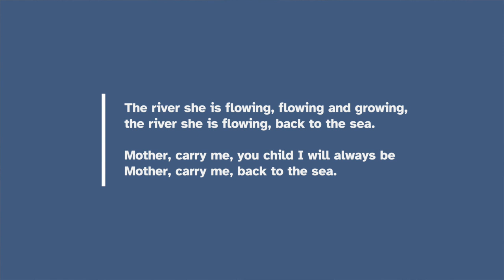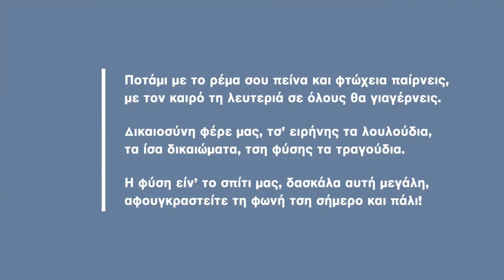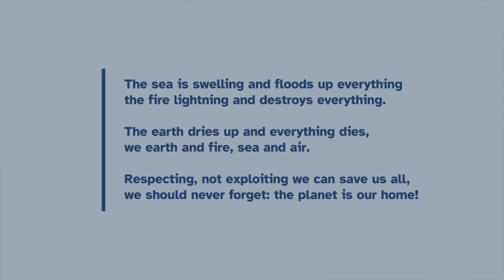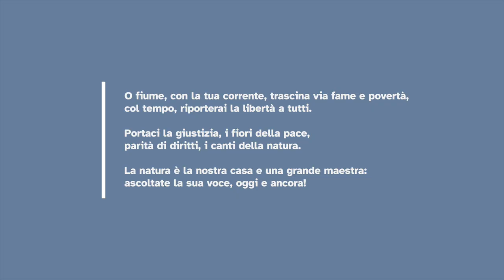We are the Earth — Melodia tradizionale degli Indiani d’America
"We are the Earth" è una composizione nata su stimolo della RUS - Rete delle Università per lo Sviluppo Sostenibile in collaborazione con il coro PoliEtnico del Politecnico di Torino e con il Patrocinio di ASviS - Alleanza Italiana per lo Sviluppo Sostenibile.

Il tema musicale, che ritorna più volte nella composizione, è una melodia tradizionale degli indiani d’America armonizzata dal direttore del coro PoliEtnico Giorgio Guiot.

Le due strofe, che si trovano alle misure 18-31 e 42-53, sono state composte rispettivamente da Giuseppe Sanfratello (Università degli Studi di Catania) e da Augusta Sammarini (Coro 1506 dell’Università degli Studi di Urbino Carlo Bo) e sono le composizioni vincitrici di un contest universitario promosso dalla RUS e dal coro PoliEtnico nel 2020 che ha visto la partecipazione di 13 concorrenti provenienti da tutta Italia

WE ARE THE EARTH
Melodia tradizionale degli Indiani d’America

Progetto promosso da
RUS - Rete delle Università per lo Sviluppo Sostenibile
PoliEtnico - il coro del Politecnico di Torino

ASviS - Alleanza italiana per lo Sviluppo Sostenibile

Partitura corale (marzo 2021)

Armonizzazione del canto originale
e partitura a cura di Giorgio Guiot

Prima strofa (misure 18-38)
di Giuseppe Sanfratello
Università degli Studi di Catania

Seconda strofa (misure 42-53)
di Augusta Sammarini
Coro 1506 dell’Università degli Studi di Urbino Carlo Bo

TESTO

The river she is flowing, flowing and growing,
the river she is flowing, back to the sea.

Mother, carry me, you child I will always be
Mother, carry me, back to the sea.

Ποτάμι με το ρέμα σου πείνα και φτώχεια παίρνεις,
με τον καιρό τη λευτεριά σε όλους θα γιαγέρνεις.

Δικαιοσύνη φέρε μας, τσ’ ειρήνης τα λουλούδια,
τα ίσα δικαιώματα, τση φύσης τα τραγούδια.

Η φύση είν’ το σπίτι μας, δασκάλα αυτή μεγάλη,
αφουγκραστείτε τη φωνή τση σήμερο και πάλι!

The sea is swelling and floods up everything
the fire lightning and destroys everything.

The earth dries up and everything dies,
we earth and fire, sea and air.

Respecting, not exploiting we can save us all,
we should never forget: the planet is our home!

TRADUZIONE

Il fiume scorre e cresce verso il mare.
Madre (“madre-fiume”?*) portami con te,
voglio essere per sempre il tuo figlio
portami con te verso il mare

*questo il motivo per cui è stato scelto “she is flowing”
invece del talvolta usato “is flowing”

O fiume, con la tua corrente, trascina via fame e povertà,
col tempo, riporterai la libertà a tutti.

Portaci la giustizia, i fiori della pace,
parità di diritti, i canti della natura.

La natura è la nostra casa e una grande maestra:
ascoltate la sua voce, oggi e ancora!

Il mare si sta gonfiando e allaga tutto,
il fuoco e il fulmine distruggono tutto.

La terra si secca e tutto muore, noi terra e fuoco, mare e aria.

Potremo salvarci tutti rispettando, e non sfruttando la Terra.
Non dovremmo mai dimenticare: il pianeta è la nostra casa!